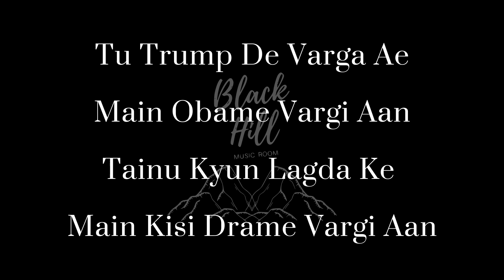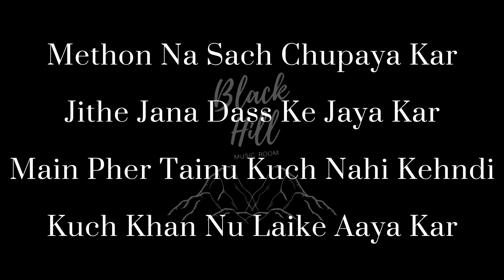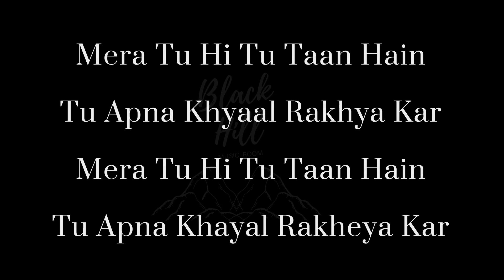Apna khayal rakhya kar Full Lyrics by Black Hill Music Room | Neha Kakkar ft. Rohanpreet singh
Apna Khayal Rakhya Kar full lyrics by Black Hill Music Room. Neha Kakkar's New Song Published in 2020. Apna Khayal Rakhya Kar was a good song to listen.

Bollywood Lyrical Songs
Bollywood Lyrical Songs
Bollywood Lyrical Songs

Anshul Garg presents Khayal rakhya kar by Hit Maker Neha Kakkar ft. Rohanpreet.

Lyrics: Babbu
Starring : Neha Kakkar ft. Rohanpreet
Producer: Anshul Garg